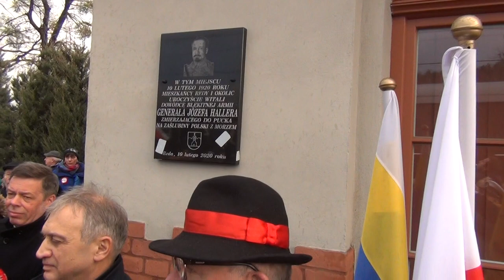GENERAŁ HALLER NA STACJI W REDZIE, POWITALI GO KASZUBI 100 LAT TEMU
10-tego lutego 2020 r. o godzinie 7.15 specjalny pociąg z Gdańska , który to ciągnął PAROWÓZ jak sto lat wcześniej z rekonstruktorem Generałem Hallerem i Marszałkiem Pomorskim Mieczysławem Strukiem ruszył do Pucka na ZAŚLUBINY POLSKI Z MORZEM.Zabrali się też tym pociągiem Radni Pomorscy a także i Sławomir Ziembiński Kontradmirał i Dowódca Morskich Drużyn Strzeleckich oraz Bogdan Klimecki Kontradmirał Polskich Drużyn Strzeleckich.W Sopocie dosiadł jeszcze Jacek Karnowski Prezydent Polski i kandydatka na Prezydenta RP Małgorzata Kidawa-Błońska.Pociąg zatrzymał się jeszcze w Gdyni i w Redzie, gdzie odsłonięto Tablicę poświęconą Generałowi Józefowi Hallerowi.O godzinie Pociąg Specjalny dotarł do Pucka i tam przywitała Generała Hallera chlebem i solą Burmistrz tego miasta .Następnie Generał Haller wsiadł na konia i wraz z jazdą konna asystującą mu pojechał na Rynek Pucki.Tam stojąca na balkonie Zosienka zaprosiła Generała na herbatke i na małe ...co nieco?Później przybył Andrzej Duda Prezydent RP , którego to powitała Kompania Honorowa Marynarki Wojennej RP.Następnie przemówienie wygłosiła pani Burmistrz Pucka i uroczyście odsłonięto Tablice upamiętniającą zasłużonego Kaszuba Antonie Miotke.Stamtąd Przeydent RP głośno witany przez mieszkańców udał się na Uroczystą Mszę Świętą do Kolegiaty , którą to odprawił Arcybiskup Generał Sławoj Leszek Głódź.Po mszy wszyscy strasznie padało i wszyscy poszli do Portu Rybackiego gdzie Generał Józef Haller dokonał ponownie ZAŚLUBIN POLSKI Z MORZEM, tym razem pomógł w tym .helikopterz którego to zrzucono pierścień do morza.Pani Burmistrz w Ratuszu nakarmiła zaproszonych gości dobrym jadłem i okolicznościowym tortem.Na dodatek poczęstowano gości pieczonym dzikiem.Później odbywały się jeszcze inne imprezy okolicznościowe takie jak ukaznie nowego znaczka Poczty Polskiej z obrazem Kossaka 100 LECIE ZAŚLUBIN POLSKI Z MORZEM a także specjlna moneta Narodowego Banku Polskiego.Ponadto spotkało się Bractwo Kaprów Polskich i tam wręczono specjalną nagrodę pisarzowi ...Topór Wojenny oraz oddano salwę honorową z dział.